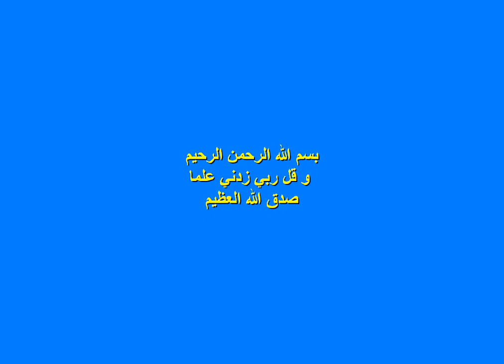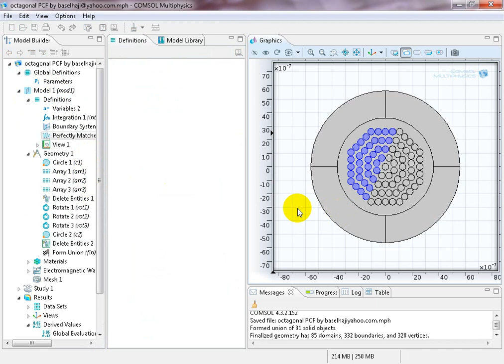Tishreen university Lattakia Syria COMSOL octagonal PCF DESIGNED BY BASEL HAJI